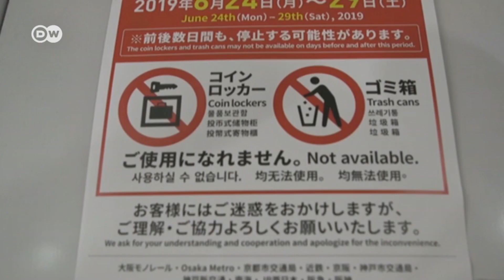2019 G20 summit in Osaka: What are the hot topics? | DW News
World leaders are gathering in Osaka, Japan ahead of a high-stakes annual G20 summit. The trade war simmering between China and the US is set to dominate the agenda. The summit comes at a time when world leaders are far apart on many key global issues. Defense ties and how to tackle climate change will also be discussed.